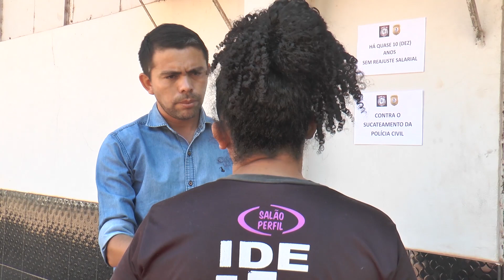INDIVIDUO INVADE CASA EM PEDREIRAS